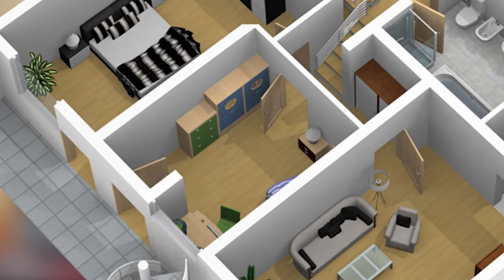***Sie suchen das Besondere? Hier sind Sie und Ihre Familie genau richtig!***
Dieses außergewöhnlich schöne Anwesen verbindet Wohnen auf eine einzigartige Weise, abgerundet mit einem sonnigen Gartengrundstück, einem atemberaubenden Weitblick - und das in exklusiver Lage von Albstadt-Ebingen!

Der Grundriss mit ca. 155 m² Wohnfläche ist durchdacht und bietet einer 4- bis 5-köpfigen Familie ausreichend Freiraum. Die Wohnräume werden von warmen Farbtönen und natürlichem Licht verwöhnt. Kompliment an den Architekten & Bauherren! Sie werden hier leben und Spaß am Wohnen haben.

Bereits der Eingangsbereich dieses Traumhauses ist repräsentativ und einladend. Übertroffen wird er noch von einem phantastischen offenen Wohn-Essbereich mit einer 33 m² großen Sonnenterrasse. Von dort aus erhalten Sie einen exklusiven Blick und eine außergewöhnliche Weitsicht über Albstadt-Ebingen.

Ein stilvolles Ambiente für Familien.
Auch die kleine sep. Wohnung mit einem separaten Eingangsbereich  im Untergeschoss lässt Kundenbesuche zu, ohne dass Privaträume betreten werden müssen. Zahlreiche Fensterelemente geben diesen Räumlichkeiten das gewisse Etwas und sorgen für ein angenehmes und harmonisches Wohn- und Wohlgefühl mit viel Sonnenlicht.

Erwähnenswert ist auch der herrliche Garten mit kleinem Naturbachlauf und einem wunderschönen Blick auf die Stadt Ebingen

Die einzigartige Architektur in einer absolut prominenten Lage in Albstadt-Ebingen, der makellose Gebäudezustand und die gehobene Ausstattung zeichnen dieses Architektenhaus von 1982 und 453 m² Grundstück, sowie eine Doppelgarage und mehrere Stellplätze aus.

Aufteilung
Untergeschoss verteilt auf 2 Ebenen:

Ebene I:
Kleine Einliegerwohnung mit Bad/WC, Anschlüsse für eine Küche sind vorhanden, Wohn-Schlafzimmer, direkter Zugang auf die Sonnenterrasse und Garten, geräumiges Kinderzimmer, Elternschlafzimmer.

Ebene II:
Badezimmer mit Wanne-Dusche-Doppelwaschbecken-WC, Heizraum mit Waschküche, großer Kellerraum, großer Hobbyraum.

Erdgeschoss verteilt auf 2 Ebenen:

Ebene I:
Lichtdurchflutetes, geräumiges Wohnzimmer mit direktem Zugang auf die 33 m² große Sonnenterrasse. Diese Sonnenterrasse verfügt über einen Treppenabgang, welcher über eine zweite Sonnenterrasse direkt  in den Garten führt.

Ebene II:
Offener Küchen-Essbereich mit Einbauküche und Thecke, Diele/Flur, sep. Gäste-WC, direkter Zugang in die große Doppelgarage, Doppelgarage mit großer Bühne.

Obergeschoss:
Herrliche Galerie mit traumhaftem Ausblick auf Ebingen.